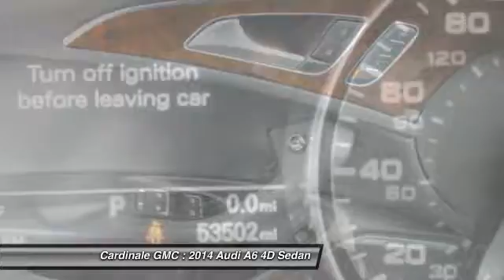2014 Audi A6 Seaside CA A3905TA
Cardinale GMC
2 Heitzinger Plaza

RARE HARD TO FIND. HURRY!!!, LOCAL TRADE, CLEAN CARFAX, ONE OWNER, RED TAG SALE!! HURRY. , SERVICE RECORDS AVAILABLE, LEASED VEHICLE, SERVICED REGULARY, BLUETOOTH, and LEATHER. Quattro. Are you interested in a truly fantastic car? Then take a look at this wonderful 2014 Audi A6. It s the ultimate combination of high performance and luxury. Vehicle price and availability are subject to change without notice.